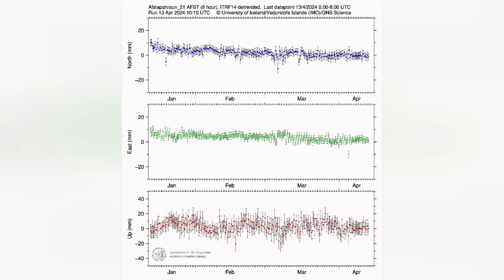Iceland Krysuvik Earthquake Volcano Magma At Deoth, Reykjanes Peninsula , Eruption, Kleirfarvatn